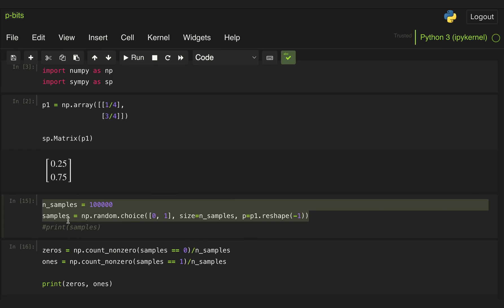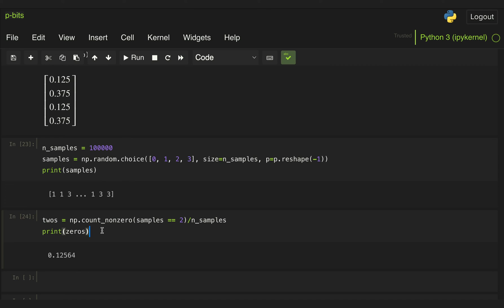Probabilistic Bits and Circuits | Quantum Computing using Python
In this video, we introduce a few basic concepts related to probabilistic systems, and show how we can model these using p-bits and probabilistic gates.

This video is part of the course Quantum Computing using Python and Qiskit. For a full list of videos checkout the playlist below:

0:00 Introduction
1:03 Probabilistic bits (p-bits)
6:46 Multi p-bit systems
9:33 p-bits in Python
15:23 Probabilistic gates